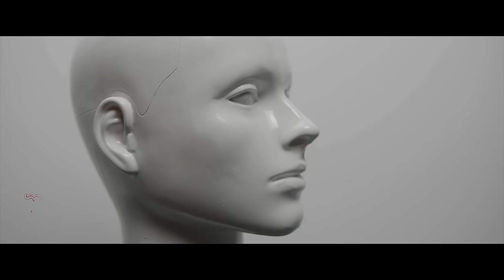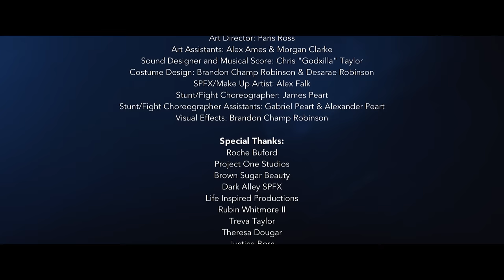HARLEY QUINN WEB SERIES EP. 3 - Old Habits Die Hard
Black Mask begins to recruits an army while Harley Quinn seeks the help of her old pal Catwoman.

Follow and support the series!

Follow and engage with us:
Champ: